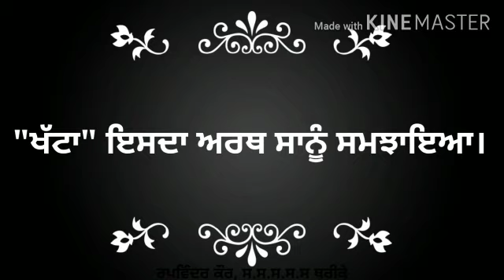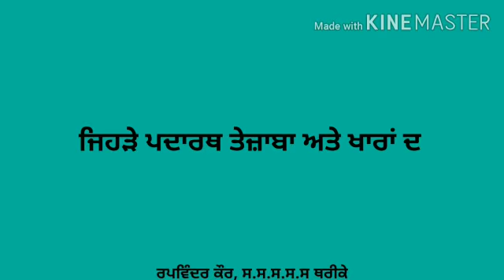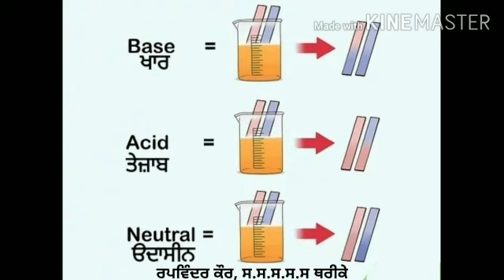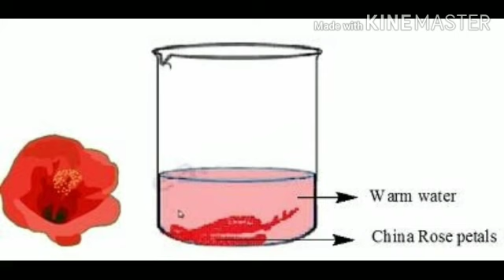Chapter 7 by Rapwinder Kaur, Sci Mistress, GSSSS THREEKE ldh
Class VII,  Science- poem on chapter 5